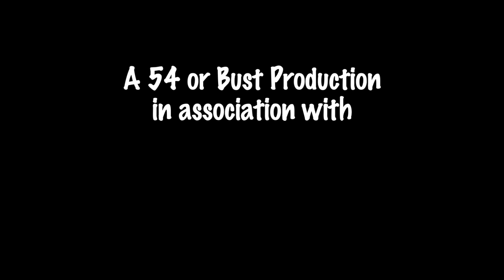TOP 5 WAYS TO INCREASE CONFIDENCE IN MUSKY FISHING! It's easier than you think!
Confidence is EVERYTHING in musky fishing! Watch a confident angler on the water, they make it look so easy.
Struggle with confidence and everything seems to go wrong.
We try everything we can to get better, but I think we all miss some of the most basic lessons in confidence.
I struggled for years with my confidence, then something changed for me. This video is the story of the things that helped that change.
0:00 welcome
0:48 un
1:55 dos
3:27 tres
5:01 catorce
8:34 cinco
12:20 the big finish

Musky and fishing retailer in Canada

For branded 54 or Bust merch and guide info, as well as weekly blogs